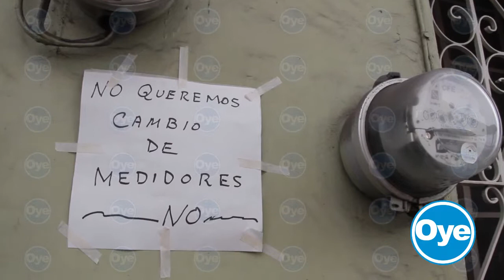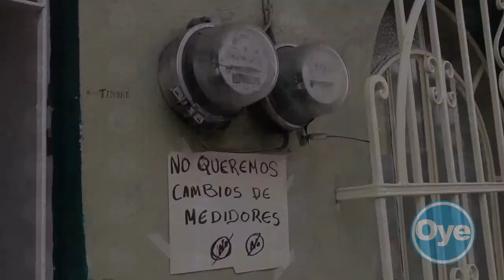VECINOS SIGUEN DICIENDO NO A “TARJETAS INTELIGENTES” DE LA CFE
Vecinos de la calle Alfaro del centro de la ciudad se han organizado para decir no al cambio de medidor digital y al pago de energía eléctrica a través de las tarjetas inteligentes